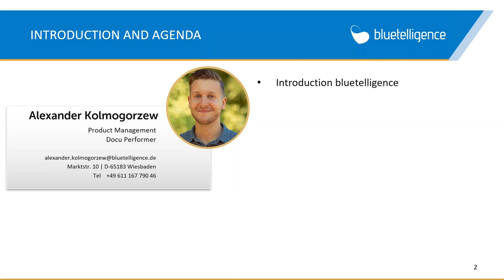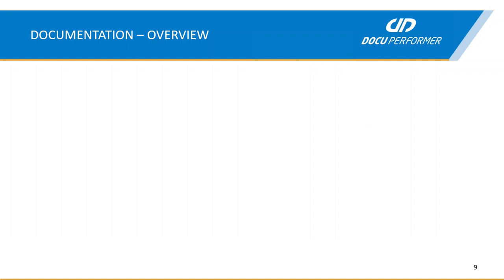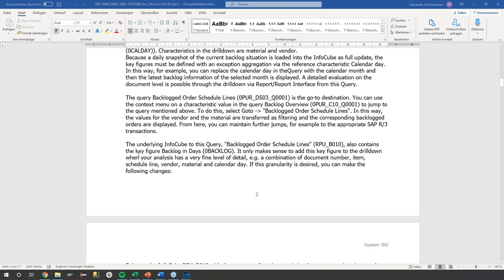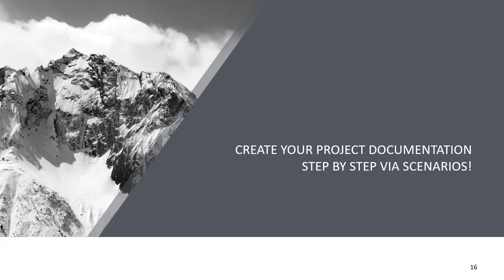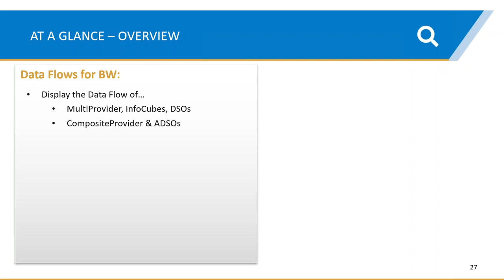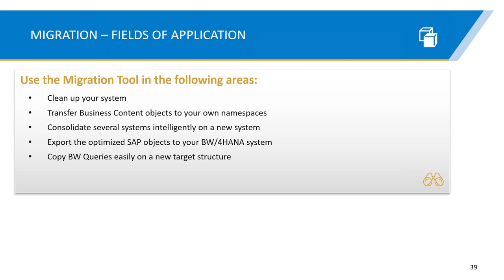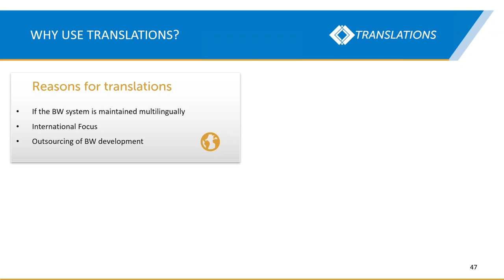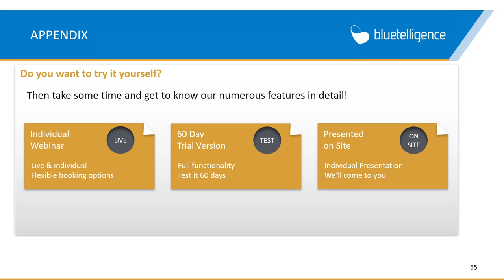Der Docu Performer stellt sich vor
Der Docu Performer ist der Experte für die Vereinfachung Ihres SAP Analytics-Alltags. Als marktführende Add-On Software für SAP BW, BO, BCP und HANA übernimmt er mühselige Routinearbeit automatisiert und auf Knopfdruck. So entsteht Zeit für die wirklich wichtigen Aufgaben. Zu seinen effizienten Features gehören die Dokumentation und Kommentierung sowie komplexe Analyse von SAP-Metadaten, Migrationen nach dem Greenfield- oder Brownfield-Ansatz und Übersetzungen von SAP BW-Systemen. Bereits die Hälfte der DAX-30-Unternehmen nutzt unsere Software als Standardwerkzeug in der täglichen Arbeit mit SAP. Schöpfen Sie Ihr volles Potenzial aus und lernen Sie den Docu Performer kennen.

00:00 Einführung
01:21 Überblick
04:01 Architektur des Docu Performers
05:47 Dokumentation
07:23 Live-Demo Dokumentation
11:30 Szenarien
13:25 Live-Demo Szenarien
17:20 Automatisierter Szenarien-Export mit dem AutomationTool
17:58 Zusammenfassung Szenarien & AutomationTool
18:20 Vorteile der Dokumentation
18:53 Analyse
19:44 Überblick bekommen - auf einen Blick
22:29 Impact- & Mapping-Analysen
23:43 Housekeeping
25:19 Migration
30:46 Translations
34:33 Zusammenfassung: Produktportfolio & Lizenzierung
35:35 Weiterführende Informationen: Webinare, Testversionen und Workshops

Wir präsentieren Ihnen die Themenfelder, in denen der Docu Performer Sie unterstützt:

- Automatisierte SAP-Dokumentation und Kommentierung
- Automatisierte SAP-Analysen (inkl. Housekeeping)
- Migrationen BW/4HANA und BWonHANA
- Übersetzungen in SAP BW